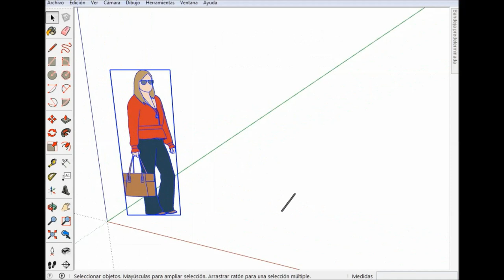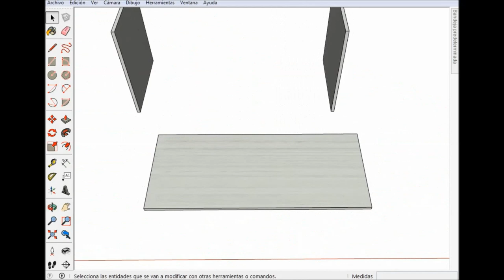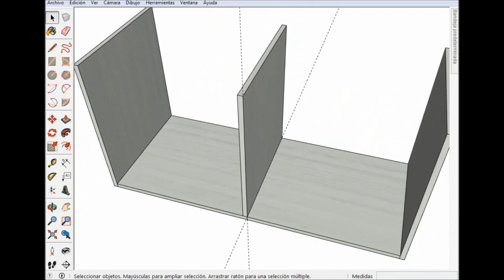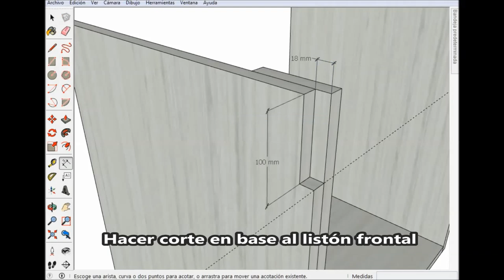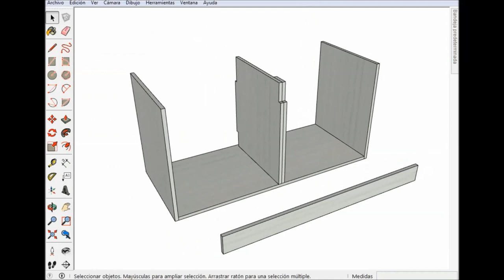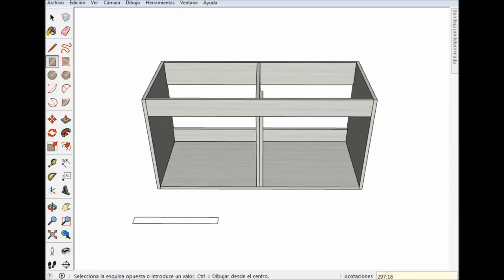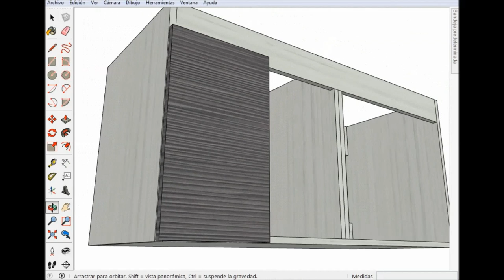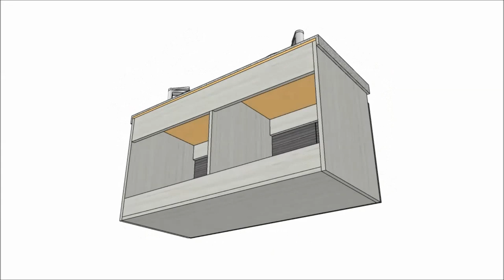Mueble para 2 LAVAMANOS - MUEBLE DE BAÑO - QuédateEnCasa y diseña Conmigo un mueble para baño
QuédateEnCasa y diseña Conmigo un mueble de baño para dos lavamanos.

Hoy en día es muy común utilizar 2 lavamanos para un baño de uso compartido. Es muy normal que a una pareja le sea muy práctico el tener un lavamanos para cada uno. En este vídeo aprenderás paso a paso muchos factores a considerar a la hora de crear un mueble para lavamanos. Te invito a acompañarme mientras creo las diferentes piezas.

Este modelo de ejemplo lo podrás fabricar con Melamina de 18mm y como sistema de ensamblado te recomiendo uses tornillos colocados de forma inclinada. Pero si prefieres también funcionará el que lo ensambles con tornillos colocados de forma tradicional, con tarugos o tubillones de madera y hasta con minifix.

Te sugiero uses lavamanos de superponer al tope o encimera pues son sumamente prácticos para instalar. Aquí podrás ver la gran utilidad del diseño 3D antes de la fabricación en la carpintería actual. Recuerda que este proyecto lo diseñé utilizando el software SketchUp del cual actualmente existe ya disponible la versión 2020 y te lo recomiendo ampliamente por lo fácil que es de usar y lo eficiente de cada una de sus herramientas de diseño.

Espero te sea muy útil cada uno de los detalles y consejos que te diré en este vídeo para que puedas hacer las adaptaciones y modificaciones que requieras a la hora de crear tus muebles. Si estás en Venezuela y quieres adquirir cualquiera de las herramientas que ves en mis tutoriales te recomiendo visitar Distribuidora Ecoplaca 3000, C.A. @ecoplaca3000 en Caracas, y si estás en Maracay debes conocer a @grupochapam

Igual desde cualquier parte del mundo puedes comprar todas las herramientas que ves en los diferentes proyectos de carpintería de mi canal en este enlace donde encuentras mis herramientas favoritas

Recuerda regalarme un "me gusta", compartir este vídeo y dejarme tus comentarios ¡Gracias! Te espero en mi próximo vídeo.

Empresarial

Agradecimiento a Unicorn Heads por la canción A New Orleans Crawfish Boil
Agradecimiento a Unicorn Heads por la canción A Trip Around the Moon
Agradecimiento a Unicorn Heads por la canción Beach Walk